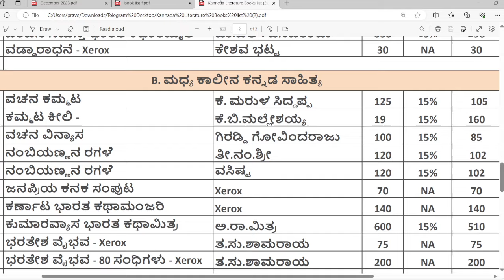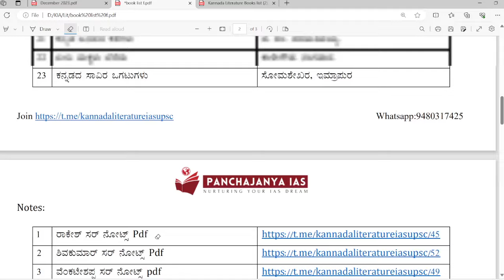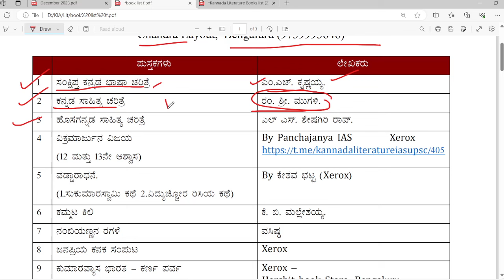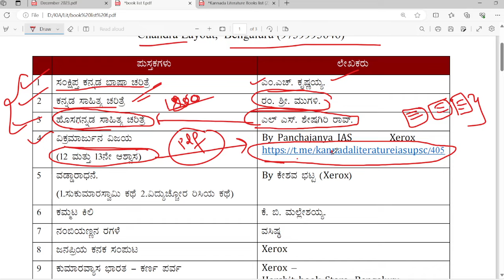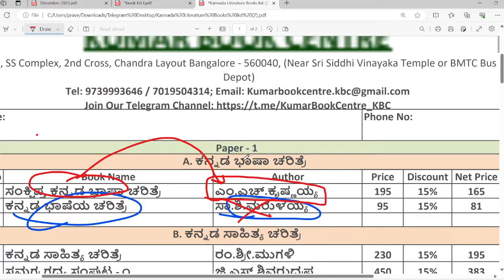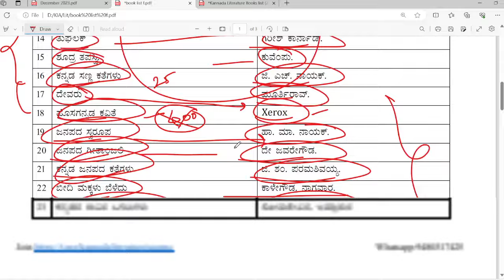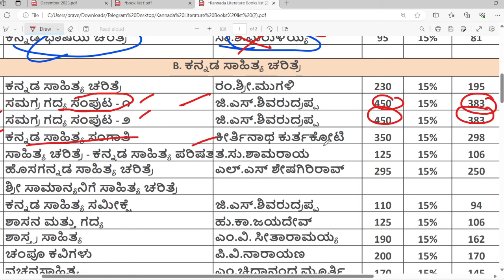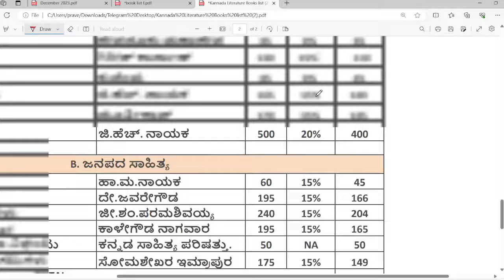Kannada Literature Book list | Kannada Optional for IAS | Kannada IAs Academy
Onepercentsclub IAS
Power of percistancy

My Gears:

1. Collar Mic
2. Laptop
3. Keyboard
4. Study Lamp
5. Digital clock